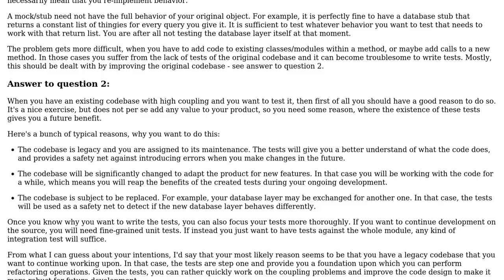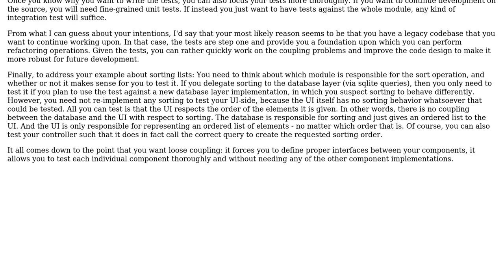Software Engineering: Testing a codebase with sequential cohesion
With thanks & praise to God, and with thanks to the many people who have made this project possible! You are responsible for your own actions.